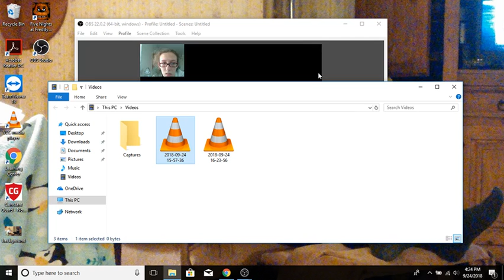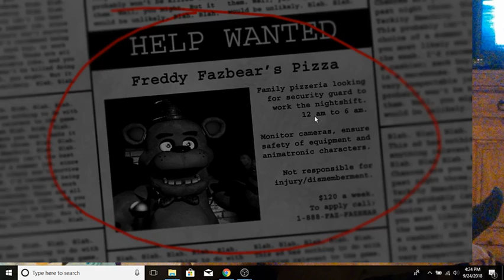FINALLY! I GOT THE FNAF DEMO!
As you guys can tell, i got a new laptop! i am still going to upload my FNAF 3 videos on my tablet, though, just to keep you guys happy! I decided that you guys needed a real treat from helping me make my channel popular!